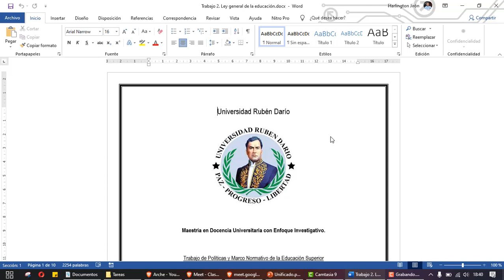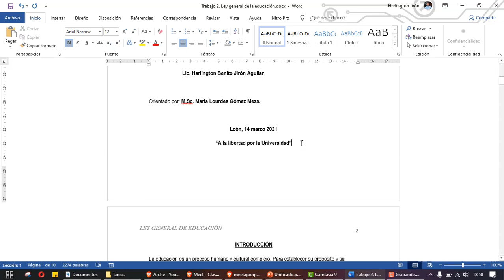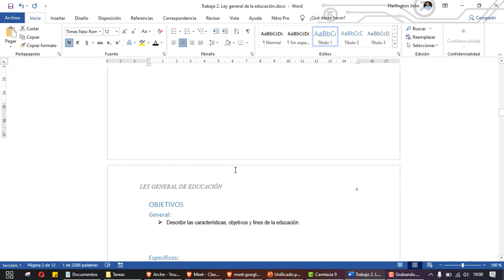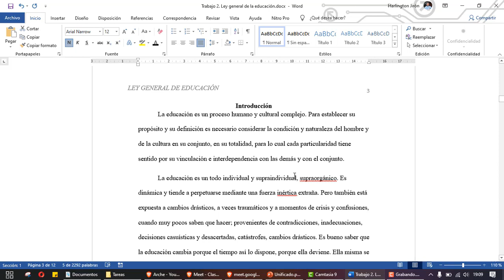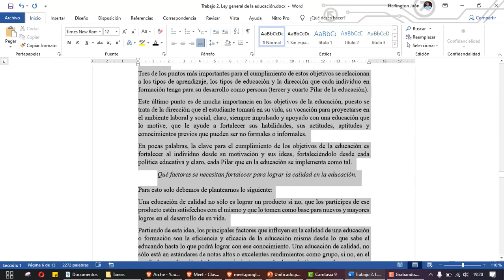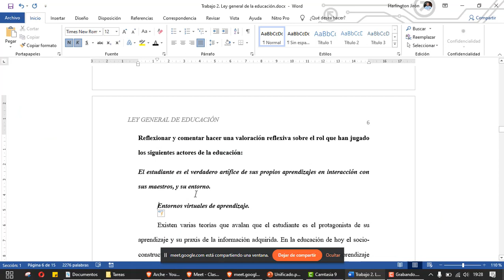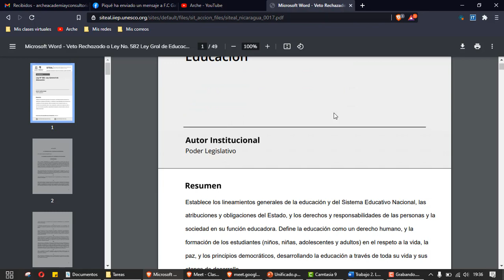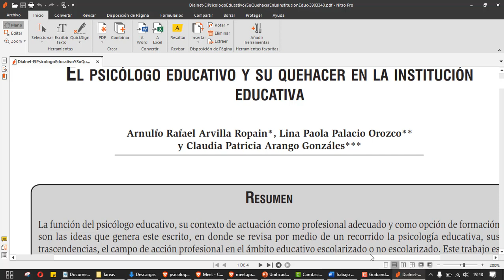Normas Apa Clase práctica